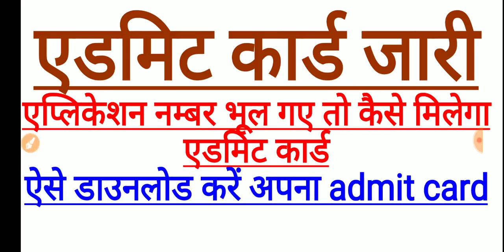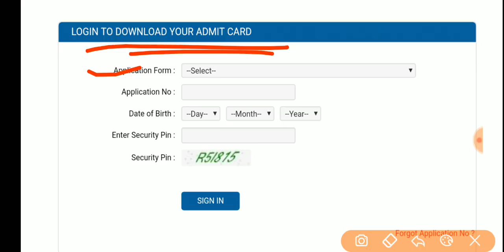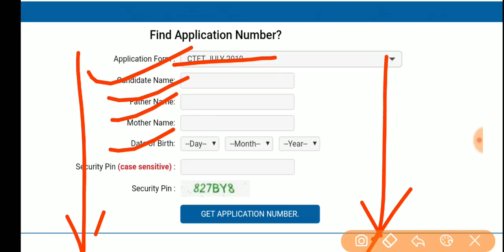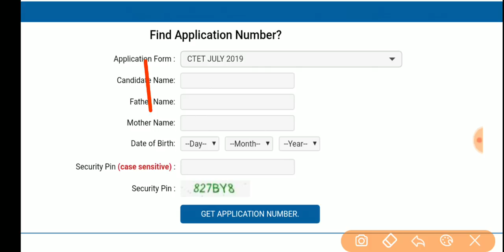👉CTET - 2019 | How To Download Admit Card ? Application No. भूल गए तो कैसे मिलेगा👈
Download admit card link : ctet.nic.in